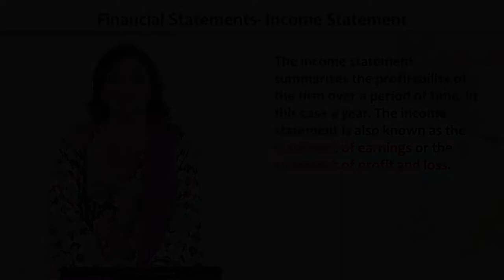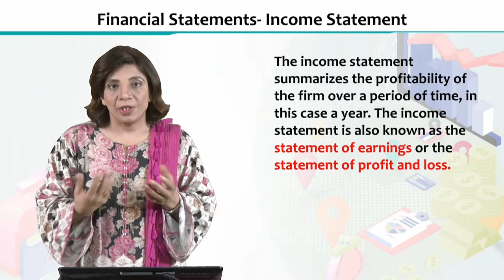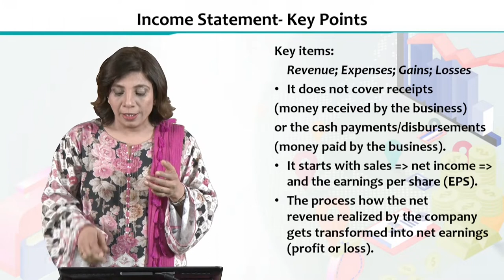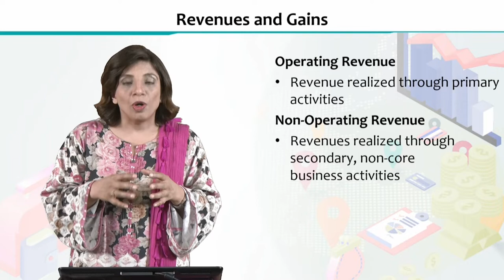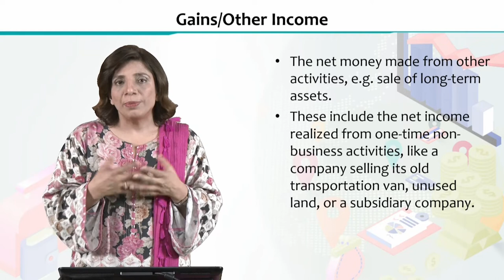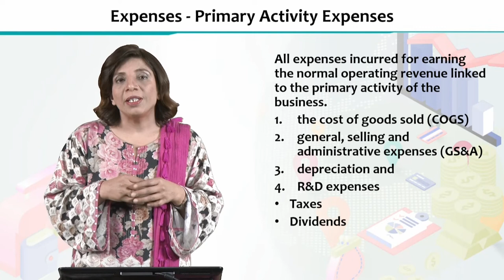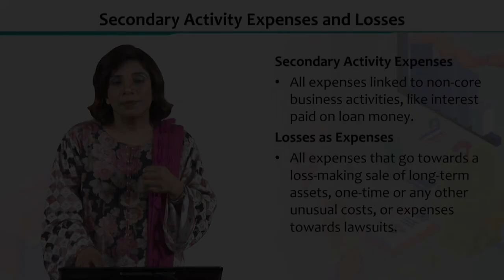ECO605_Topic025 | Financial Economics